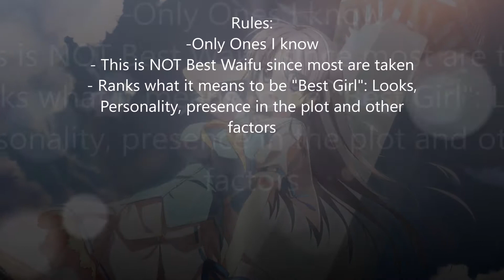Top 10 "Best Girls" in Visual Novels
I'm Found Also at-